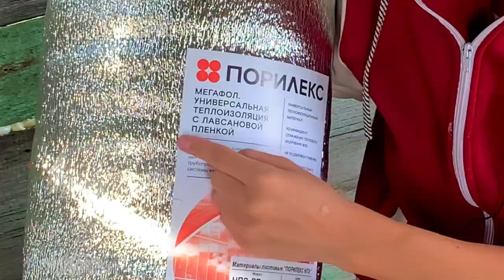ПОСТРОИЛИ 2 ЭТАЖ В ДОМЕ ШКОЛЬНИКА! *3 часть* / #53